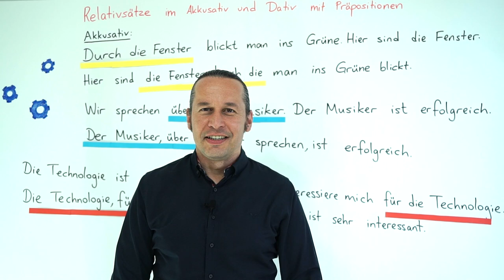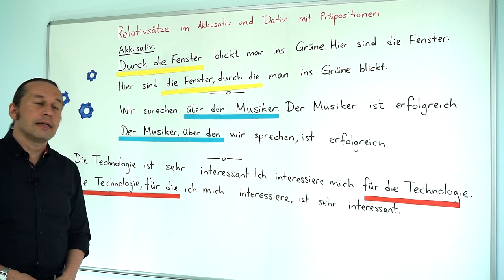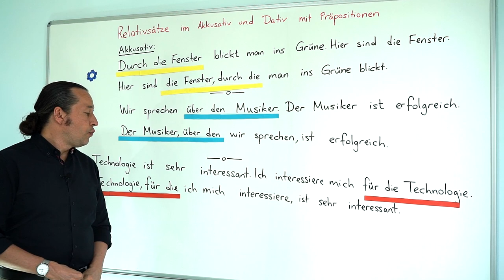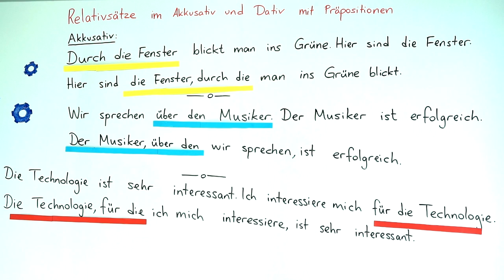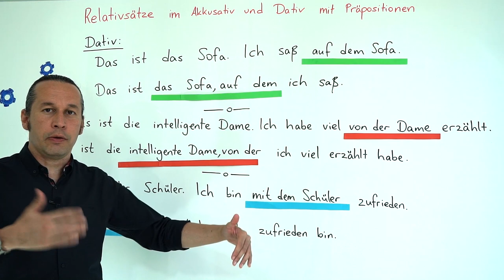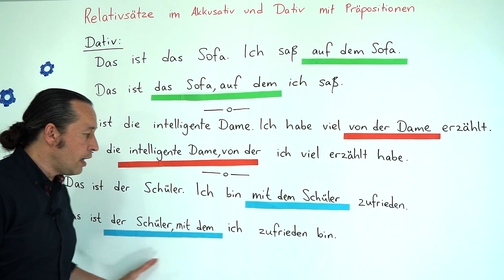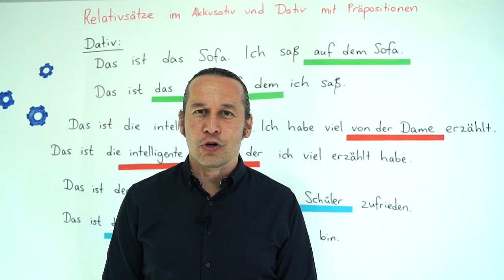Almanca B1 Orta Seviye Ders - 3 Relativsätze im Akkusativ und Dativ mit Präpositionen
Almanca öğreniyorum diyen herkese merhaba. Bu Almanca Kolay dersimizde, Almanca B1 Orta Başlangıç Seviyesi "Relativsätze im Akkusativ und Dativ mit Präpositionen" yani Akkusativ ve Dativ durumundaki ilgi cümlelerini edatları ile öğreniyoruz. Bu cümlelerin kullanımında Almanca dilbilgisinde bulunan artikeller de önemli. Dolayısıyla hem artikeller hem bağlaç ve edatların kullanımı bu derste inceleniyor.